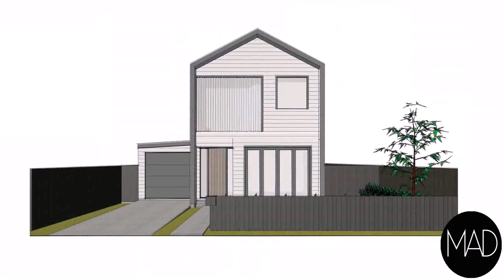Small Two Story House Plans Nz - Gif Maker DaddyGif.com (see description)